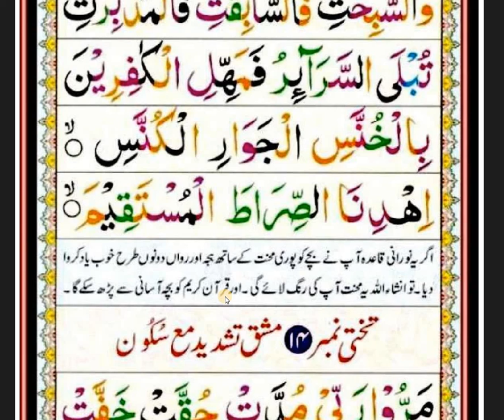Quran Nazra || Noorani Quida || Takhti # 13 Lesson # 7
Insta id; luqman4334
Ammar Academy
We provide male & female home tutor and online tutor for all subjects and classes.
We also provide Qari and Qaria for Quran Nazra with Tajweed and daily prayers.